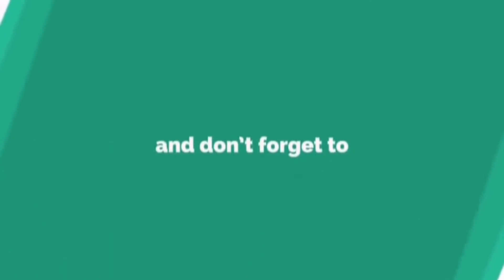Para sa mga DAKILANG AMA! (Fathers Day Special)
Para po ito sa lahat ng tatay na walang sawang kumakayod para sa pamilya!